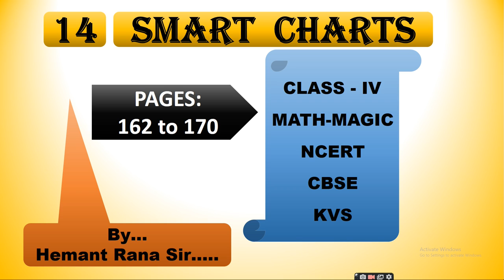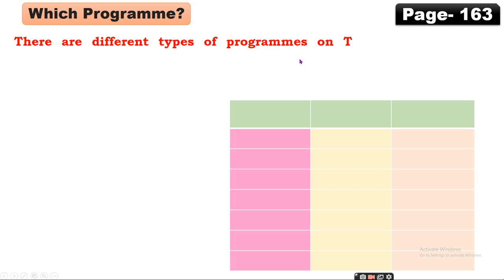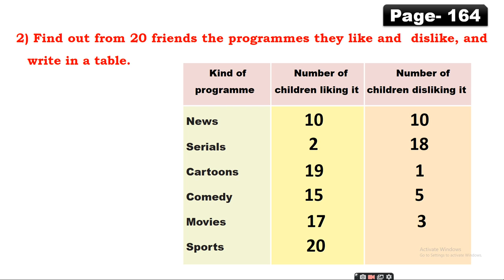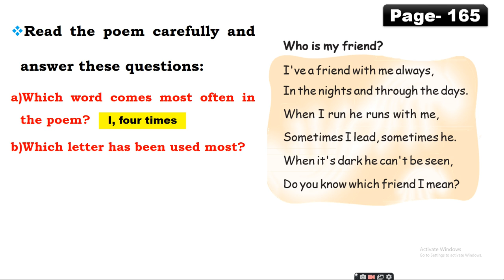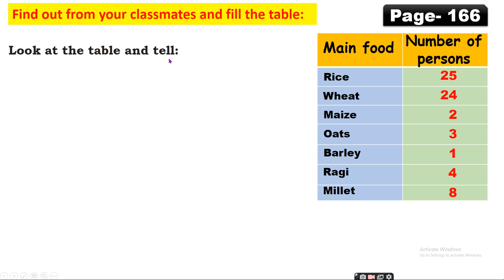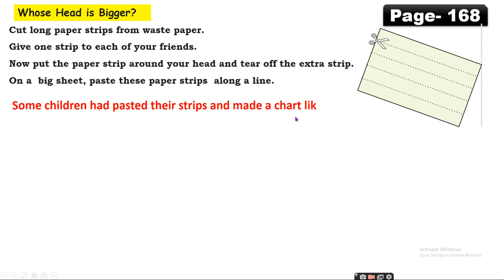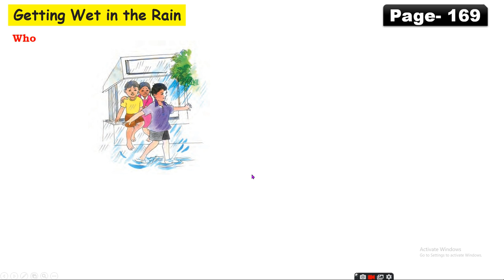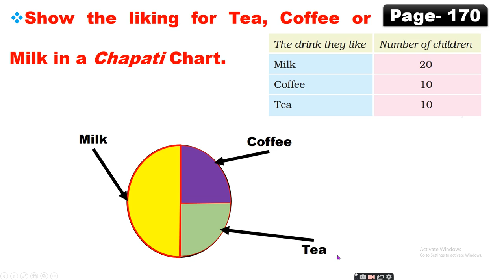SMART CHARTS | CLASS IV | NCERT | CBSE | KVS | PICTOGRAPH | CHAPATI-PIE CHART | MAKING SMART CHARTS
This video is for students of class IV.

Chapter-14, Smart Charts (Pages: 162 to 170) is discussed in this video.

Topic Covered:
a.How to collect data.
b. How to read table and charts.
c. Concept of Tally Marks.
d. Bar Chart and Pie/Chapati chart.
e. How to make and read pie/bar charts.
f. Concept of pictograph.